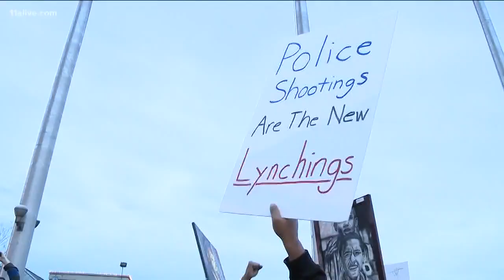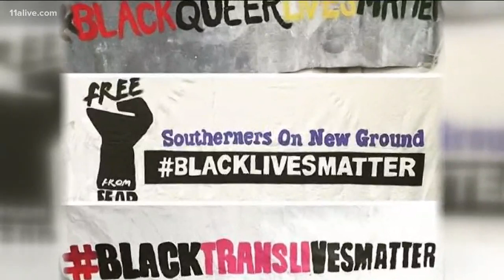Mary Hooks of Southerners on New Ground shares her current focus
The co-director of Southerners on New Ground, and an integral part of launching Black Lives Matter Atlanta, Mary Hooks shares where her focus is now.